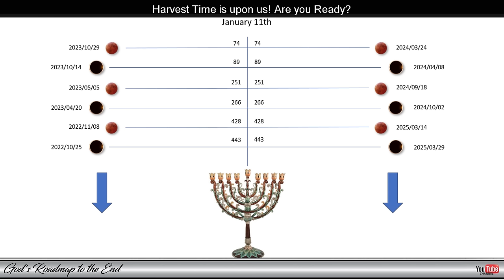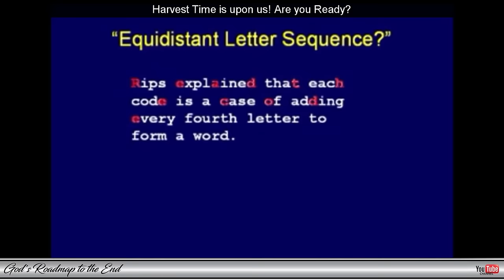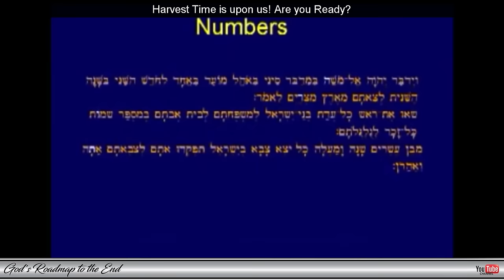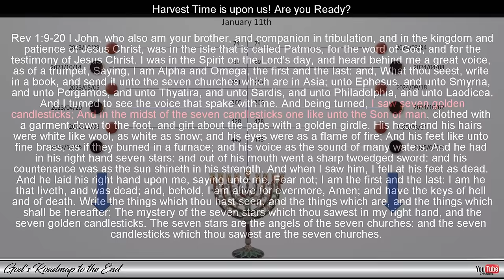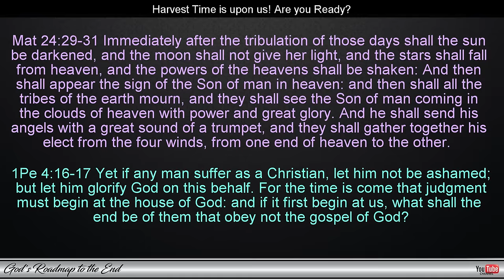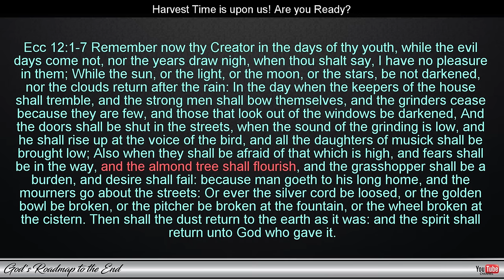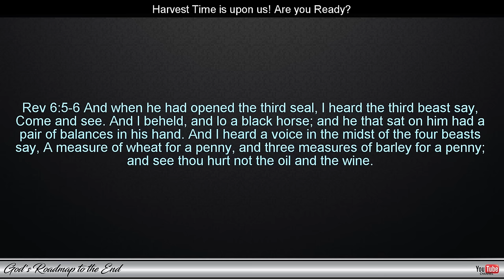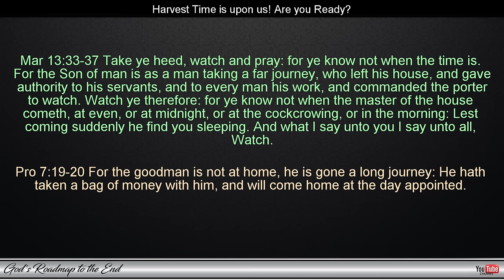The Rapture - Its Connection to Tu B'Shevat and the Menorah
I hope that this video will bless you and that it will encourage you as we watch and wait for a few more days until we see our Blessed Hope!

Thank you so much to those who have supported us over the years, May our Heavenly Father bless you abundantly.